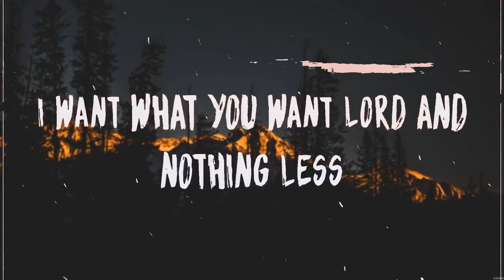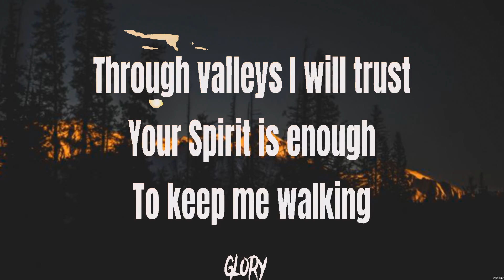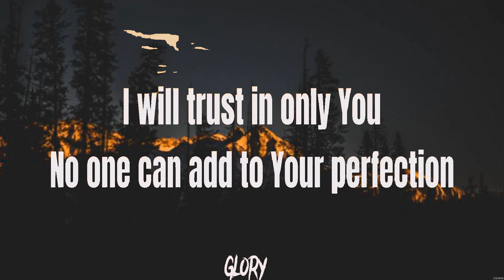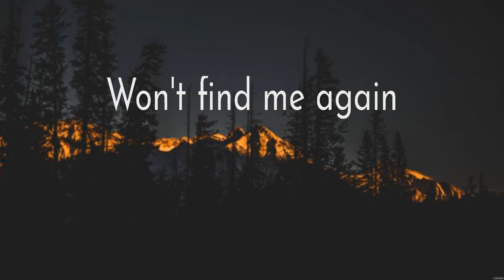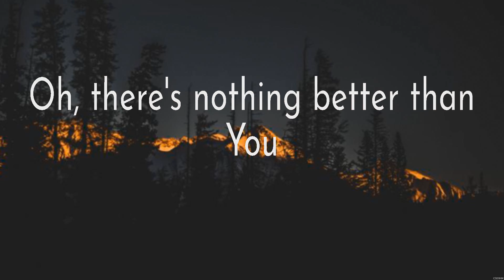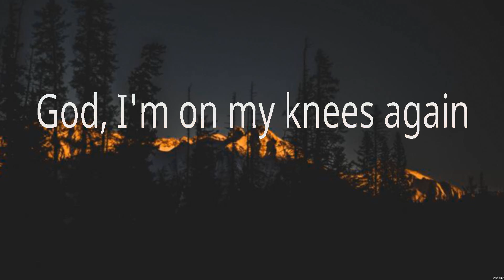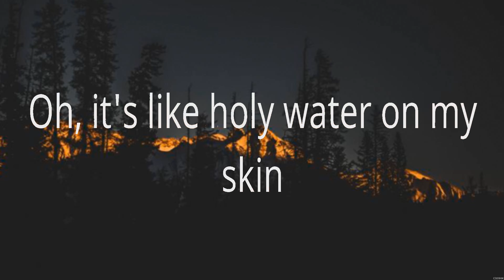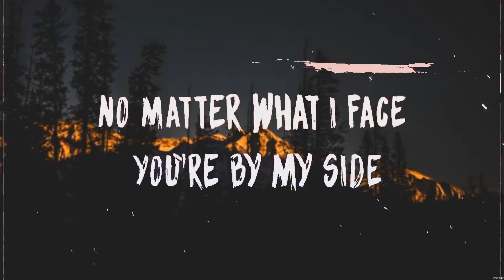Lauren Daigle - Trust in You (Lyrics) Hillsong Worship, Bethel Music, We The Kingdom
1. Lauren Daigle - Trust in You
2. Hillsong Worship - In Control
3. Bethel Music - Graves Into Gardens
4. We The Kingdom - Holy Water